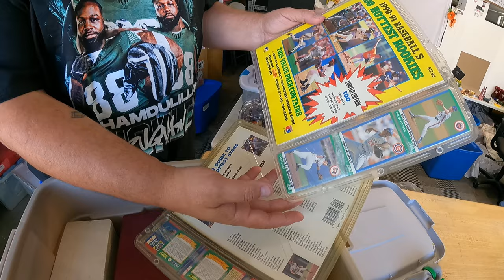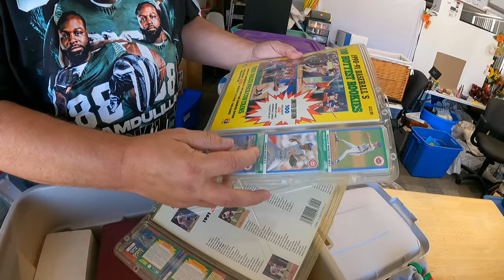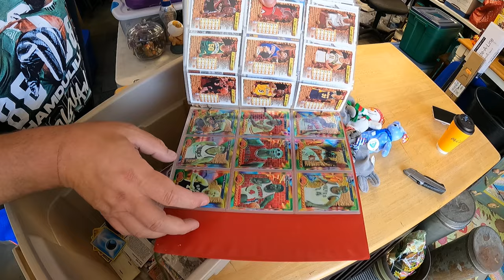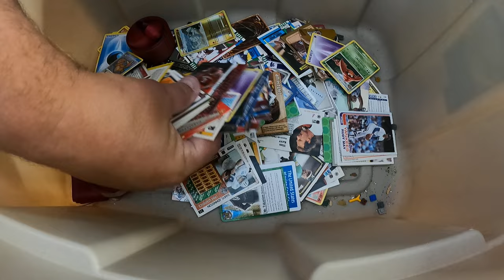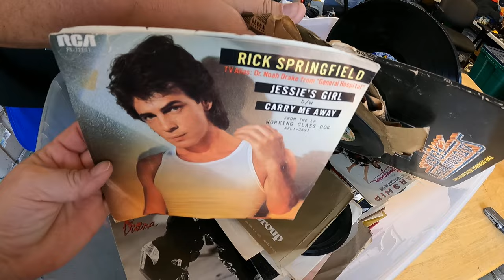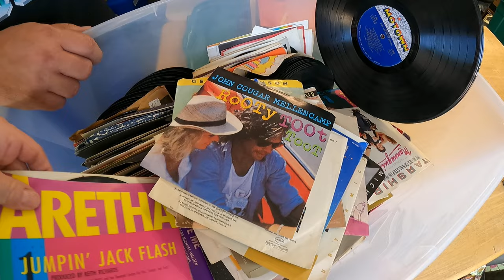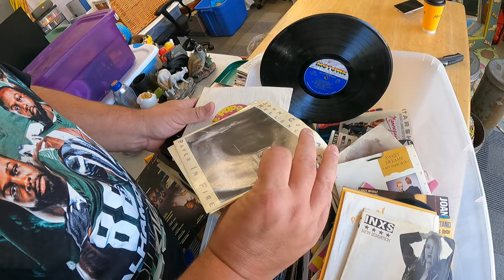Unboxing this mystery tote had her shaking!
We go through more mystery boxes and Donna really loved what she found!